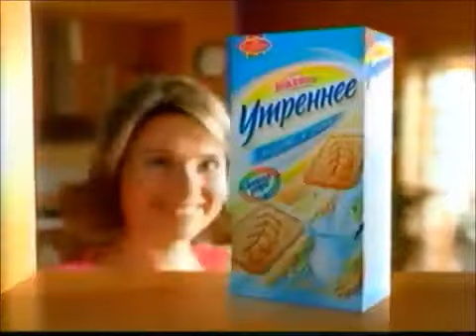Реклама Юбилейное Утреннее 2007